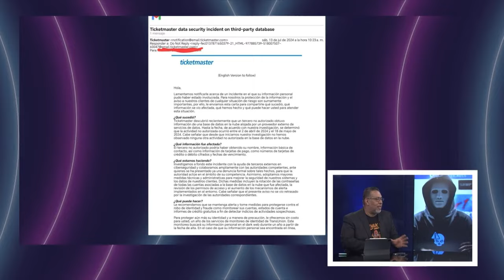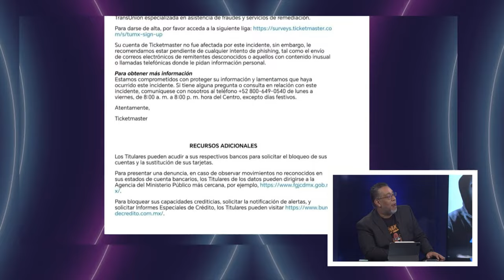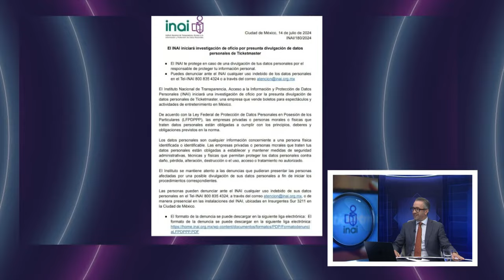Hackeo masivo a Ticketmaster: INAI abre investigación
El Instituto Nacional de Transparencia, Acceso a la Información y Protección de Datos Personales (INAI) iniciará una investigación de oficio por la presunta divulgación de datos personales, luego de un hackeo cometido en contra de la empresa Ticketmaster. Recordó que las empresas están obligadas a mantener medidas de seguridad y así los datos no sean vulnerados.

A través de un comunicado emitido durante este domingo, el INAI anunció que la investigación de oficio es por la presunta divulgación de datos personales. Recordó que la Ley Federal de Protección de Datos Personales en Posesión de los Particulares (LFPDPPP) establece que las personas físicas y morales están obligadas a cumplir obligaciones.

Grupo Fórmula